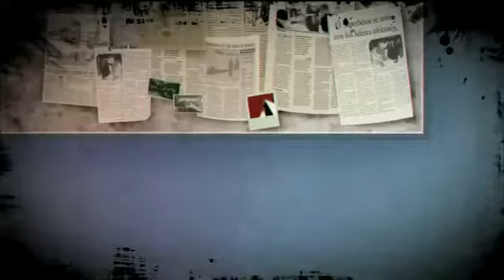El Chojin - Superheroe